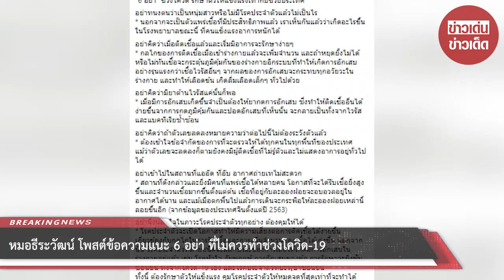หมอธีระวัฒน์ โพสต์ข้อความแนะ 6 อย่า ที่ไม่ควรทำช่วงโควิด-19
ขอบคุณ  ธีระวัฒน์ เหมะจุฑา Thiravat Hemachudha
ขอขอบคุณข้อมูลจาก: